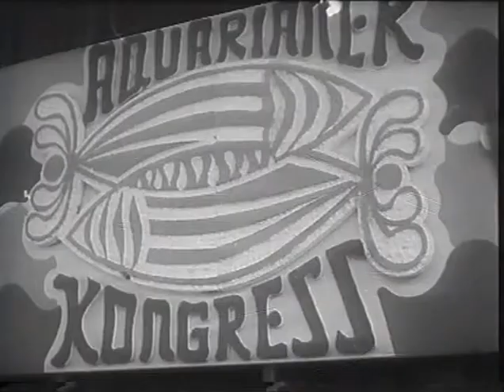Zollfahndung 7/12- Das Testament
Aus der Arbeit der DDR- Zollorgane.
Таможенное управление ГДР.
From the work of the GDR customs authorities.
От работата на митническите органи на ГДР.
GDR 세관 당국의 작업으로

GDR segwan dang-gug-ui jag-eob-eulo
Z pracy organów celnych NRD.

Din activitatea autorităților vamale din RDG.